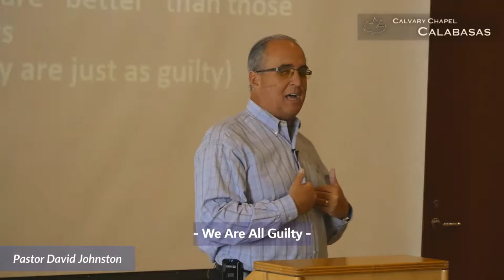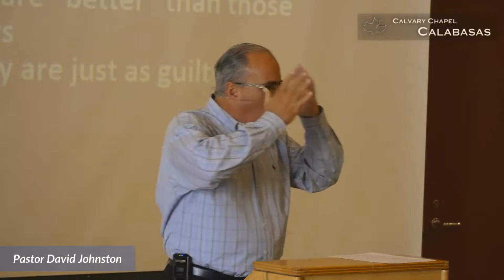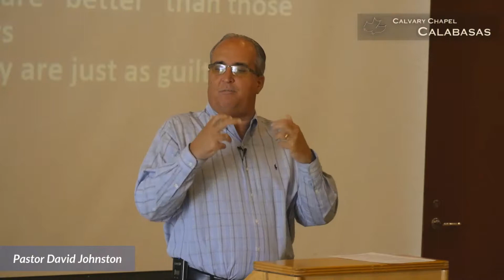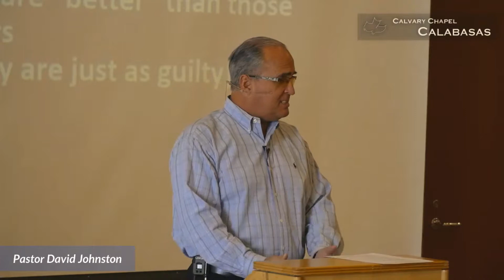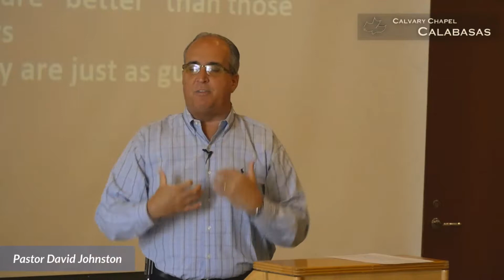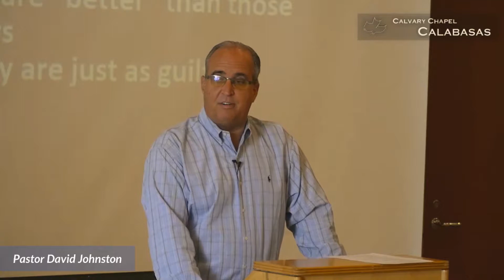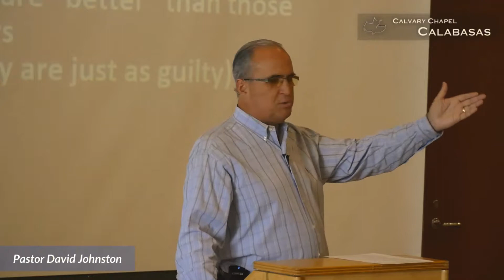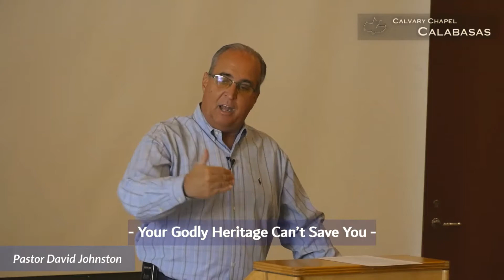Romans 2 “Why Did Jesus Have To Die?”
Pastor David Johnston